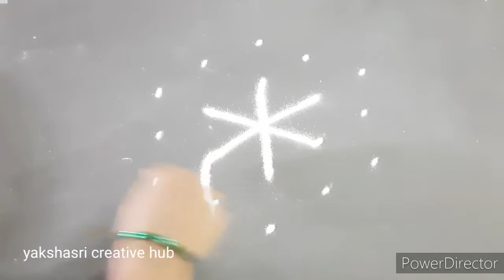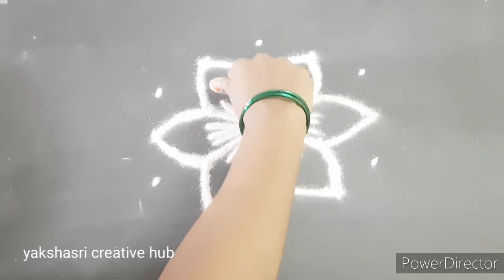5×3 dots రంగోలీ.శ్రావణమాసం స్పెషల్ ముగ్గులు.kolam rangoli/sravanamasam spl rangoli.freehand rangoli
Sravanamasam spl rangoli